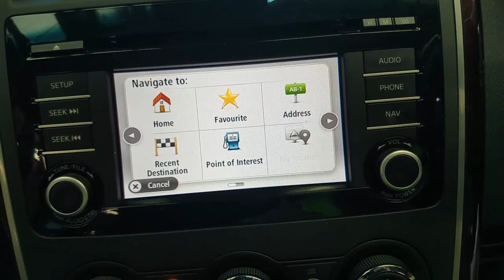WRECKING 2013 MAZDA CX9 3.7/SAT NAV AUTOMATIC (C30638)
We are currently wrecking this 2013 MAZDA CX9 3.7/SAT NAV AUTOMATIC (C30638).